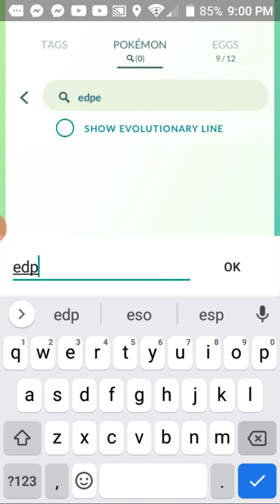pokemon go: tour Kanto bonus event 3/3 rewards!!!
step 3 rewards for the tour kanto bonus event in pokemon go!!!